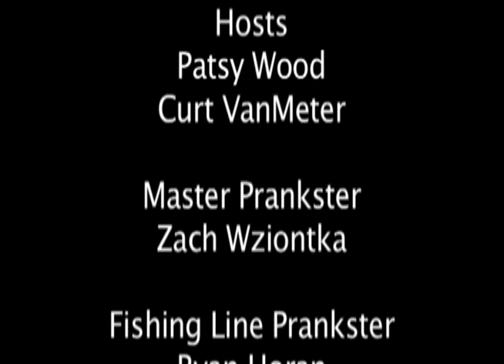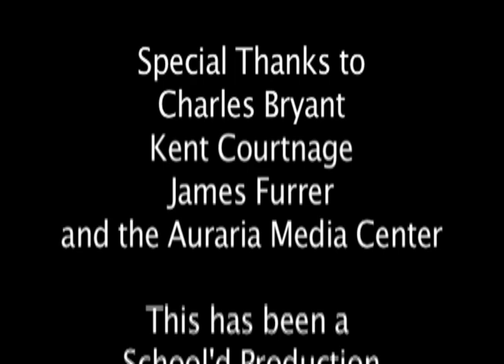School'd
Auraria Campus Prank Show. Location: Denver, CO. Several students take the campus by storm.